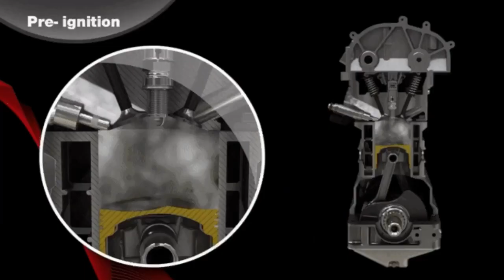!Por esto pierde potencia! ¿bujías defectuosas?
Porque tengo vibraciones fallas y perdida de potencia, porque bajan las revoluciones del auto, Un mecánico de automóviles repara vehículos y reemplaza sus piezas para los clientes.

llamados mecánicos.

2. Saber que el vehículo no ha sufrido accidentes.
3. Tener superados todos los controles mecánicos.
4. El estado del chasis y la carrocería.
5. La cantidad de propietarios que haya tenido.
6. El estado del motor, tipo de combustible que utiliza y el consumo.
7. El estado de la tapicería.

de autos mencionados en este video son simples ejemplos y no recomendaciones. El autor de este video y el canal no serán responsables por las decisiones que tomasen la audiencia en sus coches. Este video es con fines informativo y no debe ser interpretado como asesoría. Busque asesoría profesional.